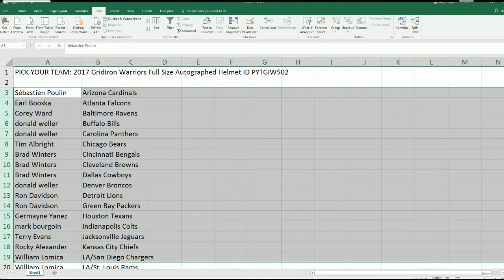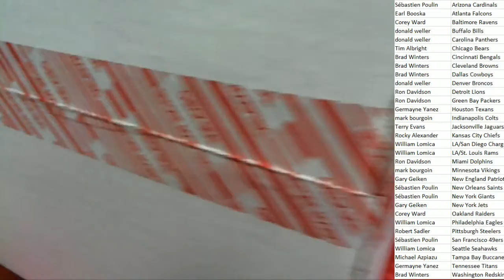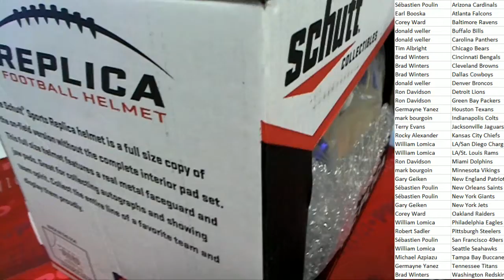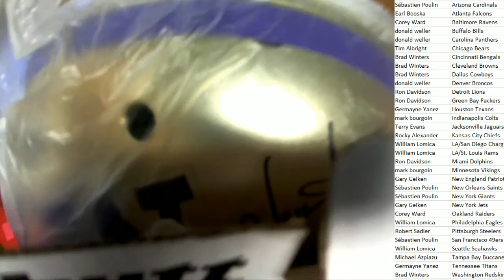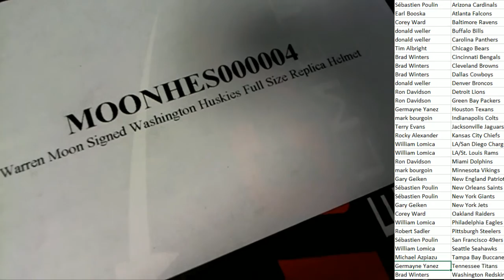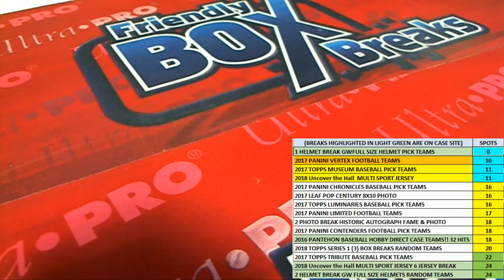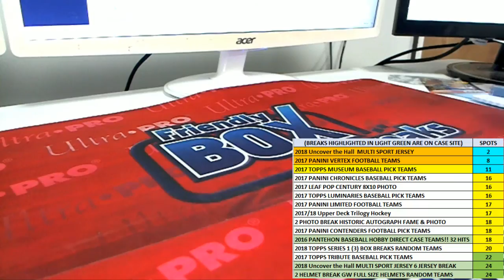2017 Gridiron Warriors Full Size Autographed Helmet ID PYTGIW502